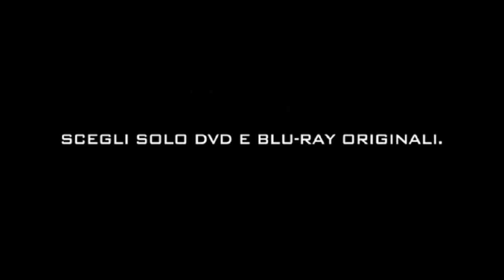Little Fockers - Ti Presento i piccoli - Trailer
Little Fockers - Trailer - The test of wills between Jack Byrnes (Robert De Niro) and Greg Focker (Ben Stiller) escalates to new heights of comedy in the third installment of the blockbuster series -- "Little Fockers." Laura Dern, Jessica Alba and Harvey Keitel join the returning all-star cast for a new chapter of the worldwide hit franchise.

It has taken 10 years, two little Fockers with wife Pam (Polo) and countless hurdles for Greg to finally get "in" with his tightly wound father-in-law, Jack. After the cash-strapped dad takes a job moonlighting for a drug company, however, Jack's suspicions about his favorite male nurse come roaring back.

When Greg and Pam's entire clan -- including Pam's lovelorn ex, Kevin (Owen Wilson) -- descends for the twins' birthday party, Greg must prove to the skeptical Jack that he's fully capable as the man of the house. But with all the misunderstandings, spying and covert missions, will Greg pass Jack's final test and become the family's next patriarch... or will the circle of trust be broken for good?